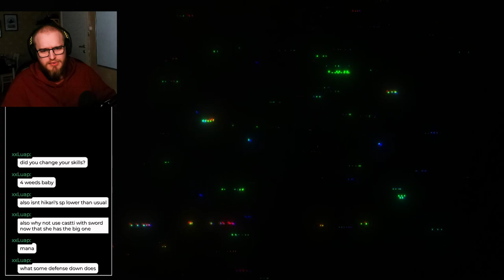[Eng/Swe] Die by the blade (2) | Octopath Traveler 2 - Part 16